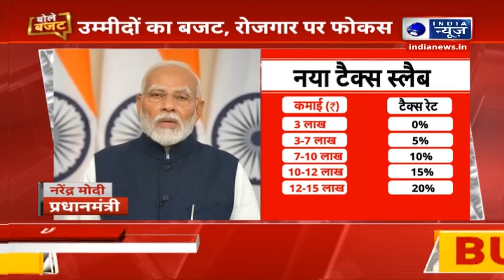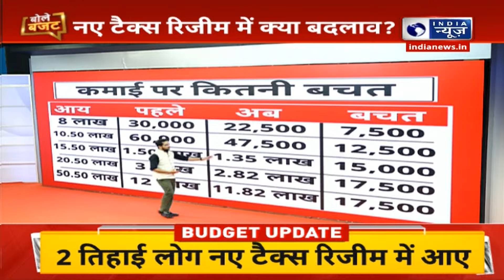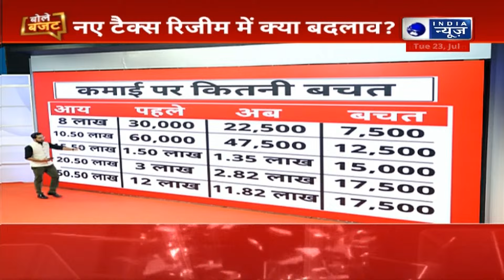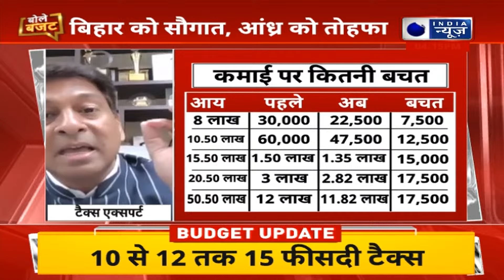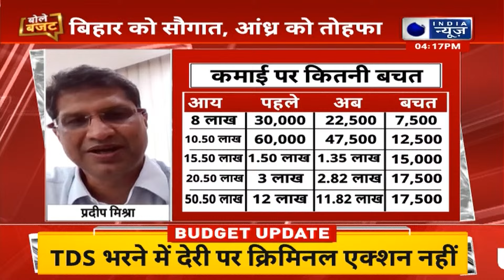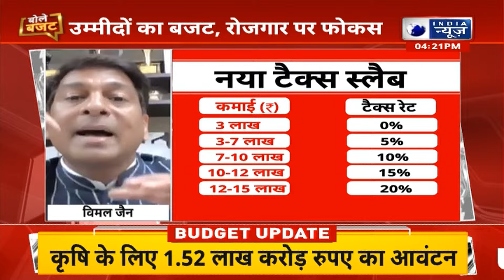Union Budget 2024 : आम आदमी से जुड़ी हर काम की बात, जानिए नए बजट की ख़ास विशेषतायें | India News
वित्त मंत्री निर्मला सीतारमण ने केंद्रीय बजट 2024 पेश किया। सीतारमण ने कहा कि बजट चार प्रमुख वर्गों- गरीब, महिला, युवा और किसान पर केंद्रित है। नई कर व्यवस्था के तहत आयकर स्लैब में बदलाव से लेकर कई वस्तुओं पर सीमा शुल्क में संशोधन तक, एफएम सीतारमण ने कई बड़ी घोषणाएं कीं।

Finance Minister Nirmala Sitharaman presented the Union Budget 2024. Sitharaman said the budget focuses on four key sections – the poor, women, youth and farmers. From changes in income tax slabs under the new tax regime to amendments in customs duty on several items, FM Sitharaman made several big announcements.